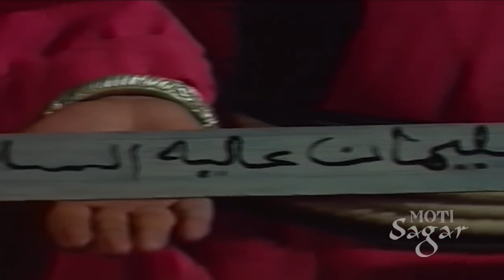Alif Laila Episode 49